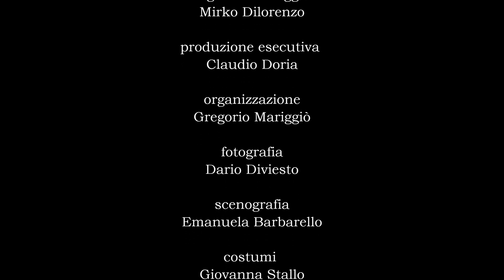Trailer- Intreccio Amore e Sesso (Anna Giuliano)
Trailer descrittivo del romanzo ''Intreccio Amore e Sesso''